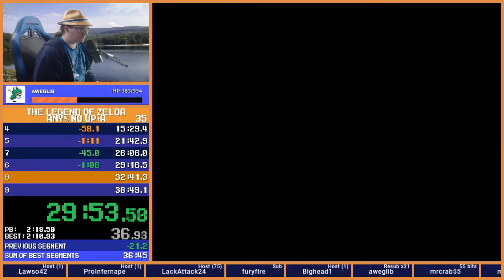The Legend of Zelda - No Up+A - 37:45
First first quest run in a while. It's like I've gotten better at the game or something